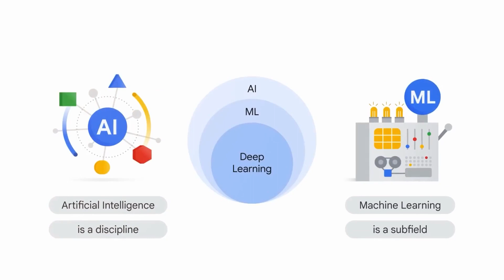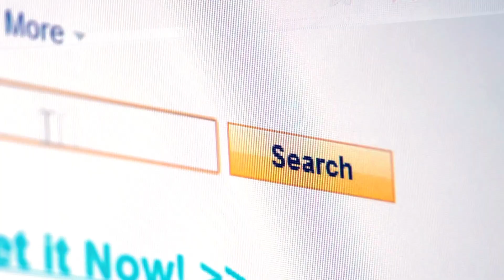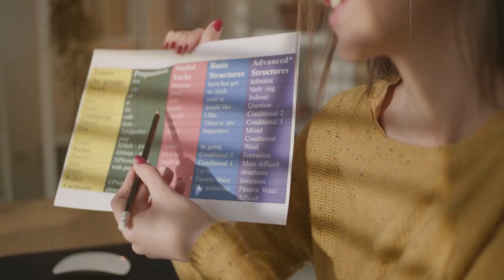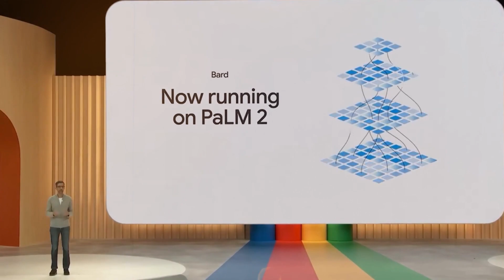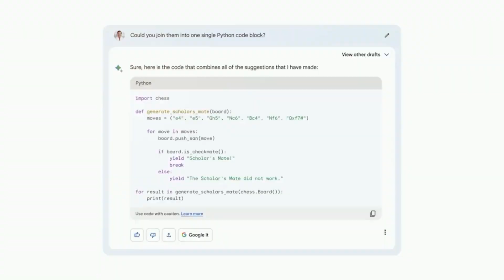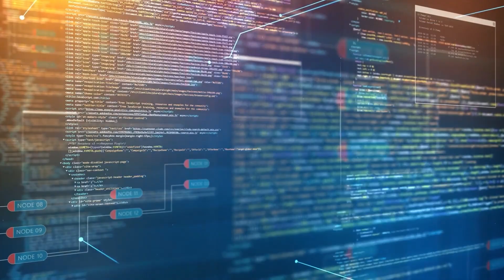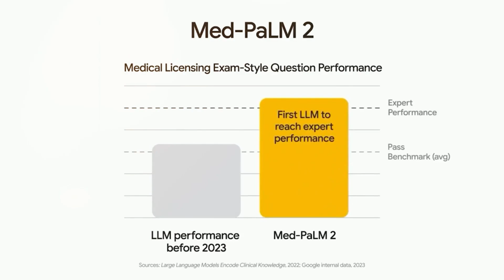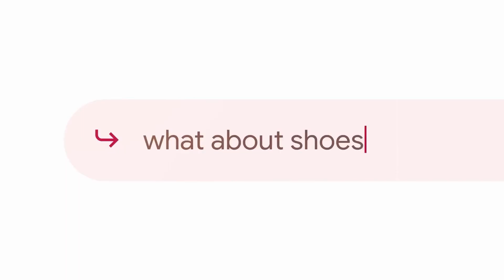Google's NEW 'AI SEARCH' Is SHOCKING (This Will Change Everything!)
Google, a company renowned for its search engine, has been playing a game of catch-up in the AI field, taking a backseat to its core business.

In the meantime, rivals such as Microsoft and Open AI have gained traction, disrupting Google's core search engine.

However, on May 10th, Google made a series of announcements, showcasing its commitment to utilizing generative AI to enhance all its products, including its search engine.

During its annual I/O developer conference, Google unveiled an impressive array of 25 new products, each empowered by the latest advancements in artificial intelligence.

Watch this video to understand how some of the key AI announcements will change the way we use Google Search forever!